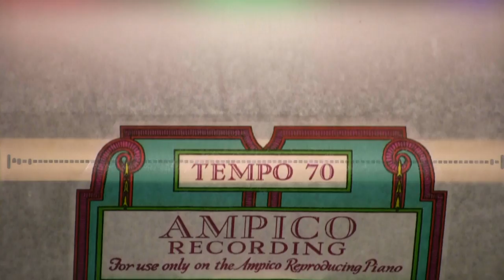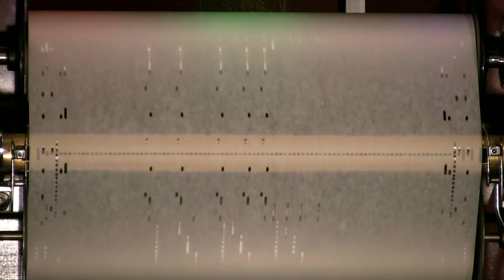Ampico Lexington - Jumbo, Part 1, I Raised My Hat, etc.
This is a Hallet & Davis Lexington Simplex 88 note player piano. Purchased from a
movers warehouse in New Bedford, Mass. for 25.00 in 1953!, I converted it to Ampico A
in 1970. I chose the "A" system, over the "B" system to be sure to get the most expression from the earliest Stoddard Ampico Rolls. It can play the largest Jumbo Ampico rolls with ease, and can still foot-pump ALL 88 notes, with expression. The Duo-Art, Welte, Amp. notations merely tell how many notes to shut off when foot pumping these rolls.  I did this 3 years before converting to Ampico. Got tired of putting tape on the tracker. This is a New recording 2/4/11. At this time, YT allowed only 15 mins video time, so had to cut all Jumbo rolls in half. Had to dump all the others because of sound problems.